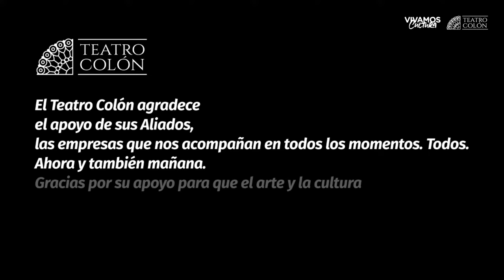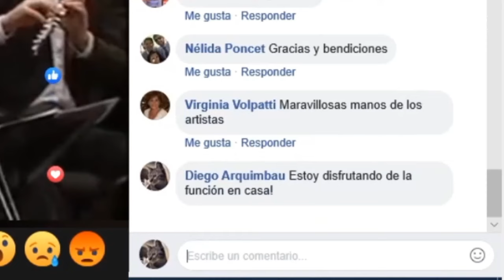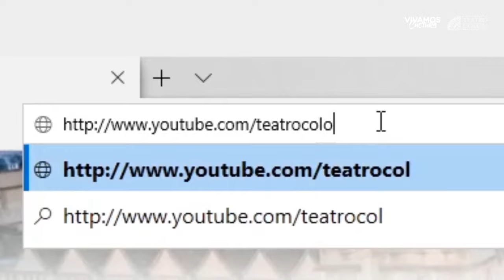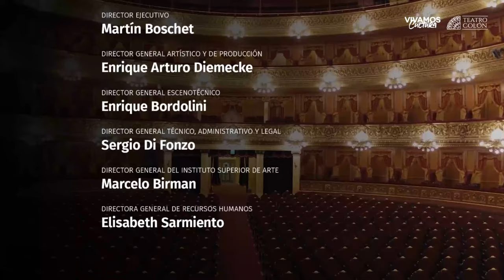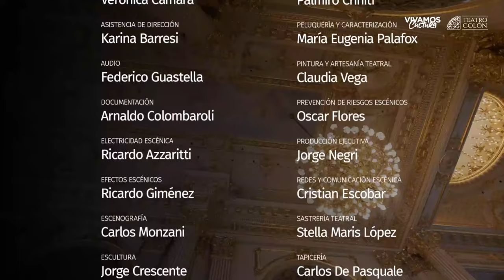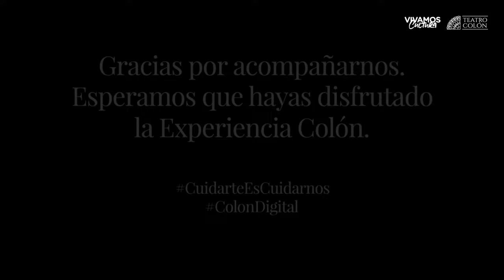TRANSMISIÓN ONLINE | Concierto 20 de marzo | Piazzolla 100 años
Grandes artistas se reúnen en torno a la música de Astor Piazzolla convocados por AADI y Sadaic. Culminando el ciclo en homenaje al gran genio de nuestra música, este concierto en el que participan el bandoneonista Carlos Buono junto a Aldo Saralegui como pianista invitado, el cuarteto del pianista José “Pepe” Colángelo y la cantante Susana Rinaldi junto a un Quinteto dirigido por Juan Carlos Cuacci.